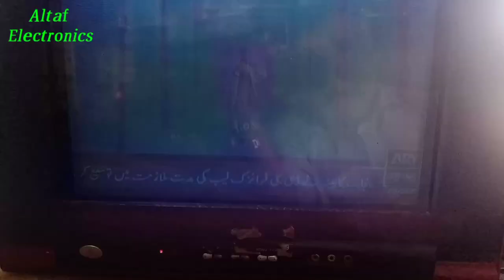CRT China Tv Audio Problem Solve Urdu Hindi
CRT China Tv Audio Problem Solve Urdu Hindi Altaf Electronics

China tv Video Fault Repairing Hindi StarAltafElectronics

Receiver ki Khud Channel Tune /Search Karen Urdu Hindi Star Altaf Electronics

LG TV  Kit Replacement  China circuit board in install Urdu Hindi
Sony LED 24 Inch Backlight Problem Solve Urdu Hindih

⭐ttps://youtu.be/Diu_FzMZXCE

2 CRT China Tv Audio Problem Solve Urdu Hindih

⭐ttps://youtu.be/yG2TPMNDvQE

4 CRT Chania TV Blue Colour IC LA76931k 7N 5AM3 Problem Solve Urdu Hindi

5 China TV Cable Channel Not Storage Problem Solve Urdu Hindi

6 Samsung 21 Inch TV Colour Magnet Problem Solve Urdu Hindi

7 Stabilizer Voltage Down  160 To 216 Problem Solve Urdu Hindi

8 China TV POWER SUPPLY AND FLY Bag BSC25 1010A Problem Solve Urdu Hindi

9 CRT LG TV IC LG046n 9R Red Colour Problem Solve Urdu Hindi

RICHMETERS 404A DIGITAL MULTIMETER URDU HINDI

CRT China TV Output 110V Voltage Problem Solve Urdu Hindi
Sony TV Picture Problem Solve Sound ok Urdu Hindi

CRT TV Vertical line Problem Solve Urdu Hindi

CRT TV Bright Low Problem Solve Urdu Hindi

CRT TV Sync & No Picture Sound OK Problem Solve LA76931K 7N Urdu Hindi

LG TV Power Supply Repairing Urdu Hindi

Green Go To Red Light Fault Repairing Ali3510C Urdu Hindi